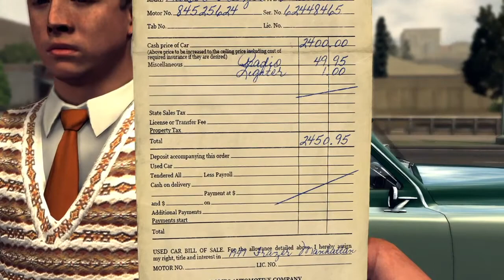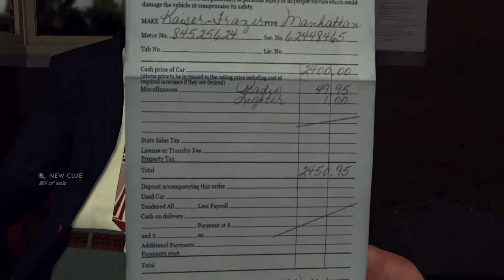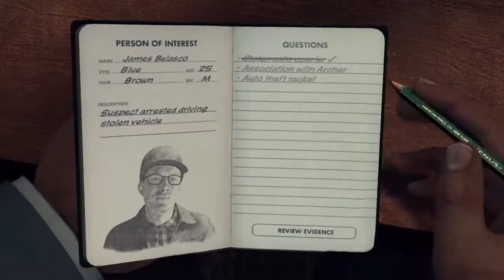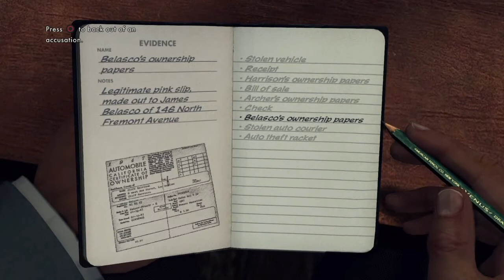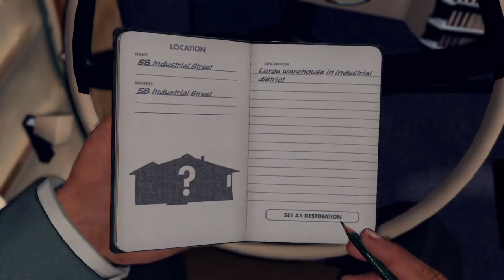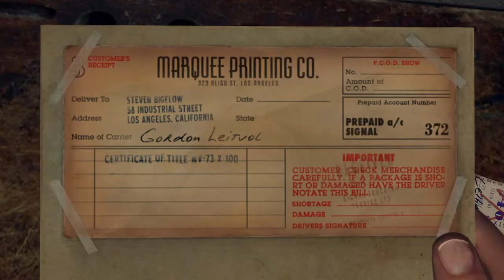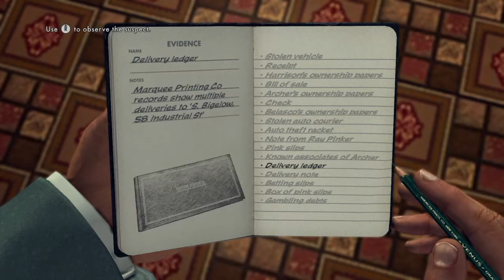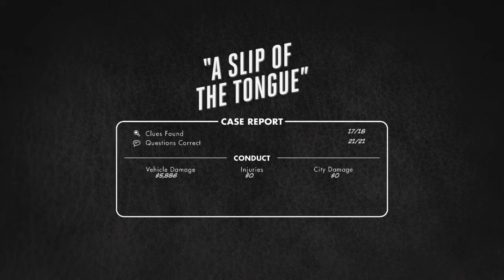LA Noire but Cole Phelps is a Cool Mom™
Denny tackles another DLC case in LA Noire and continues to be blown away by how much cooler Cole Phelps is.